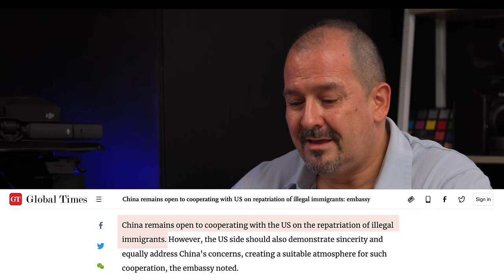Are chinese people REALLY oppressed? Nikki Haley says: YES! //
Are chinese people REALLY oppressed? NikkiHaley says: YES!